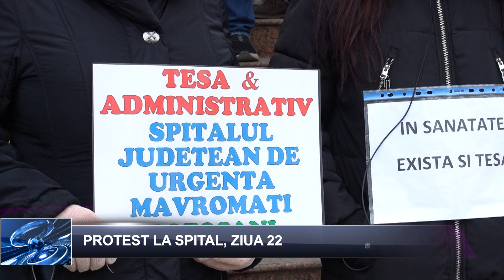Stiri pe scurt 19 decembrie 2023 TELEM Botosani